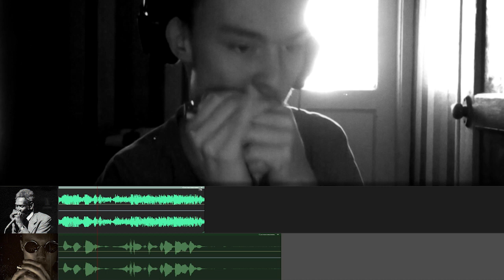Big Walter Horton - All Star Boogie (Andrew Williams)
Harp - Seydel 1847 in C